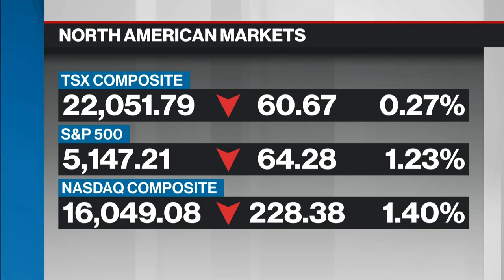Don't be afraid to keep cash low, we are fully invested: investment strategist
Pierre Ouimet, Head Investment Strategist at UBS Canada joins BNN Bloomberg to share his strategy for managing volatility in your portfolio. He says you risk more by not being invested then by being invested over the long term.